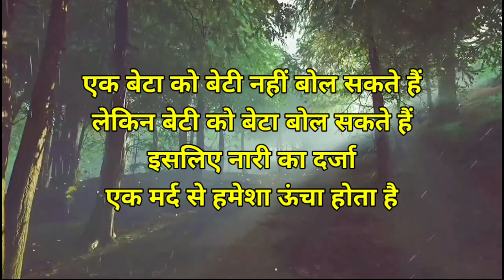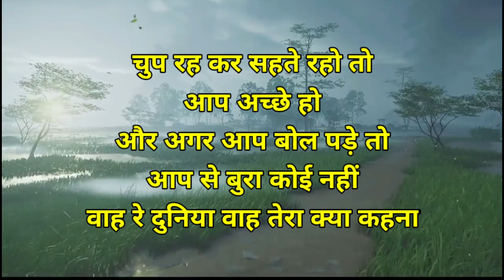Sad shayari sad video 💯💔😔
whatsapp_shayari_status no copyright song no copyright status

My Gears❤️

Keywords-
Ps_status_editor
Sad shayari
shayari video
Romantic shayari
shayari video
sad status
emotional_love_story
love shayari
Love_shayari
loveshayari
love status
love status
love status
sad shayari
sad _shayari
sadshayari
attitude shayari
attitude_shayari
attitudeshayari
breakup shayari
breakup_shayari
breakupshayari
Breakup status
letest shayari
Hindi shayari
TIKTOK VIDEO
BEWAFA SHAYARI
SAD SHAYARI
SHAYARI VIDEO
ATTITUDE SHAYARI
BREAKUP SHAYARI
LATEST SHAYARI my first vlog/1my first vlog